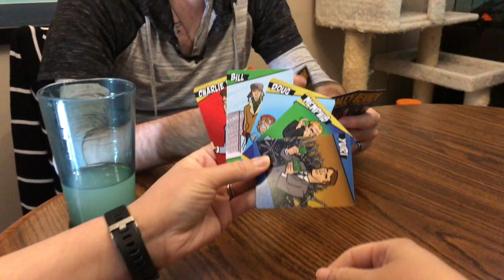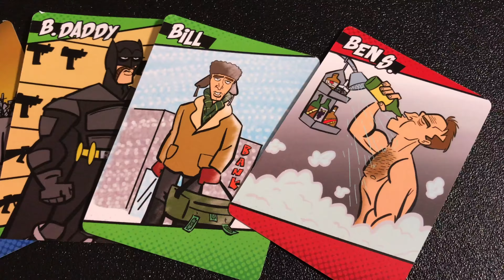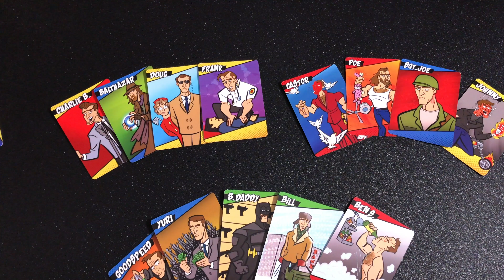Episode 3: BEHMEN - Kickstarter Preview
Chris reviews a Nicolas Cage-themed card game based off Old Maid. BEHMEN, a game inspired by one of Nic's infamously bad roles, Season of the Witch. They are LIVE on Kickstarter now!